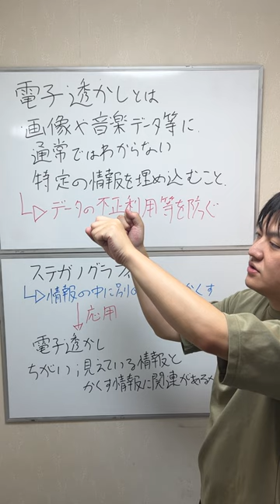情報科目の教科書に出てくる「電子透かし」について説明！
HPにて、AIが作成し私が手直しした解説ページがございます！
コチラも是非ご覧くださいませ！

この動画の子供の音声には音読さんを使用しています。